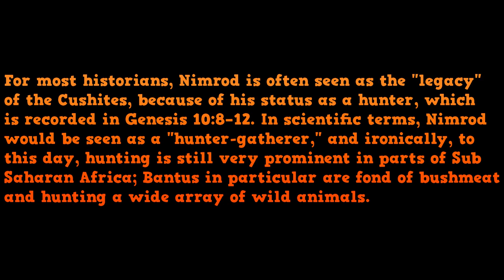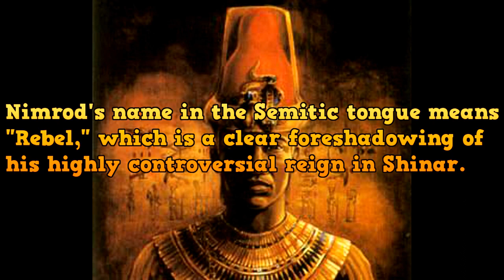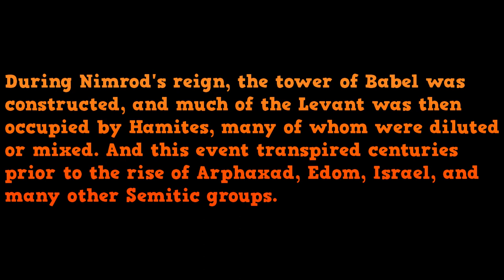The Biblical Origins of E1b - PT 7